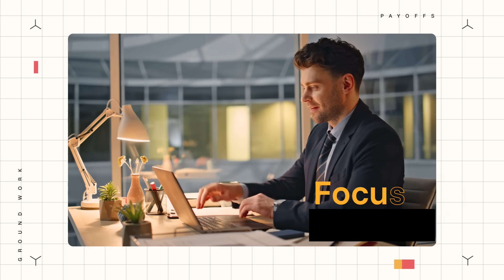Agentic AI: Unlock Strategy, Vision, and Growth with Smart Digital Teammates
What if you could finally focus on the big picture? Agentic AI introduces smart digital teammates that automate, orchestrate, learn, and adapt to get things done—fast. In this video, we show you how to:

🔹Identify high-impact use cases
🔹Optimize your data for success
🔹Rethink your tech stack
🔹Build AI solutions responsibly

Partner with Genpact to leverage process intelligence, scalable infrastructure, and real-world expertise. We’ve done the groundwork so you can focus on the payoffs: less chaos, more clarity, and faster results.